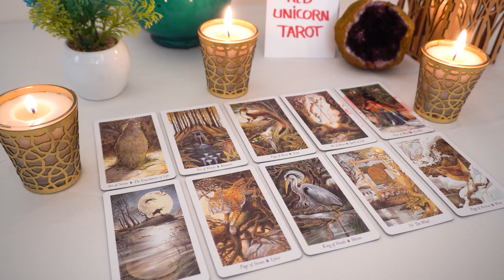GEMINI...❤️ They've Been Thinking Of YOU & About Doing THIS...For A Long Time!!🔮👀🌹